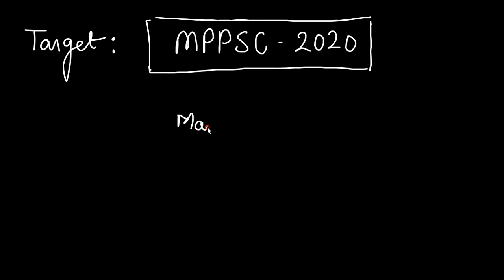MPPSC Mains Preparation _ How Many Marks Needed for Naib Tehsildar Category wise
500 most important topics will be covered at here.